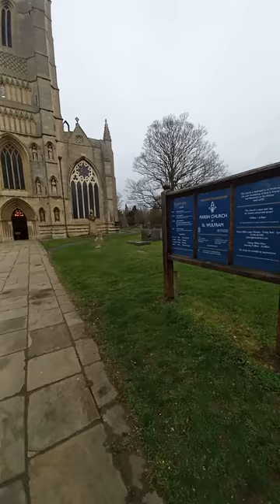Grantham bells, opening rounds of peal attempt